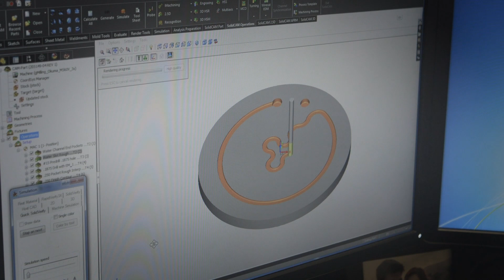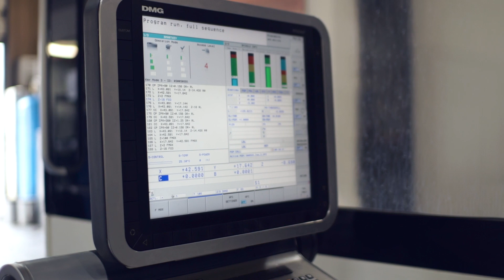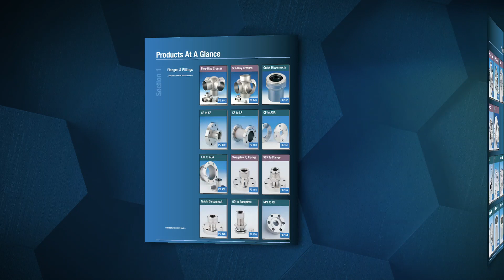MDC Vacuum Products, LLC Company Overview - High and Ultra High Vacuum Products